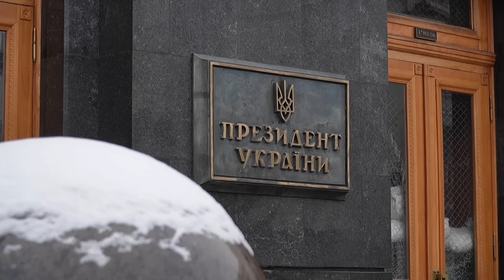15 ХВИЛИН ТОМУ! Польща ОГОЛОСИЛА новий оборонний пакет для України. Зустріч ТУСКА і ЗЕЛЕНСЬКОГО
Новий польський оборонний пакет: головне із зустрічі Зеленського і Туска

"Є нова форма нашої взаємодії заради більшого масштабу закупівель зброї для українських потреб – це польський кредит для України", — сказав президент.

Також сторони обговорили можливості майбутнього спільного виробництва зброї.